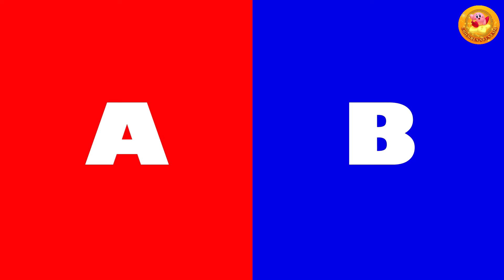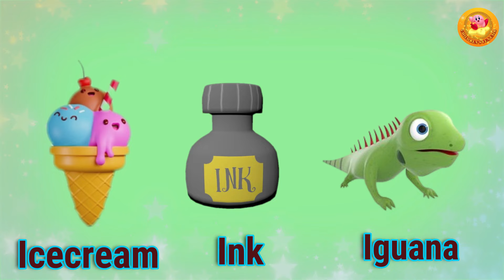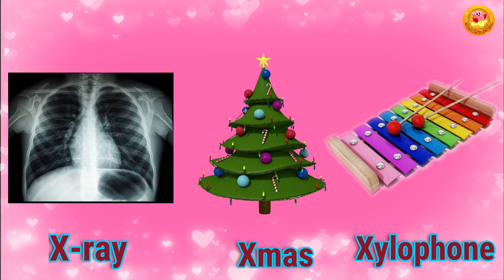Five Little Shapes Jumping On The Bed, Preschool Rhyme for Kids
Learning is always fun with Kids Tv - Preschool Learning Videos popular nursery rhymes. We bring to you some amazing songs for kids to sing along with us and have a good time. Kids will dance, laugh, sing and play along with our videos while they also learn numbers, letters, colors, good habits and more!